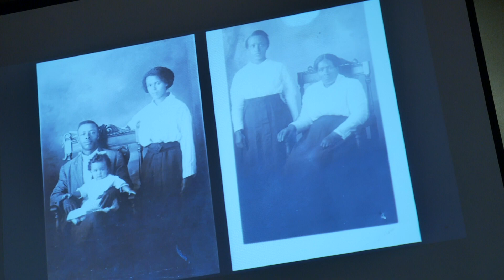PART 1 - Biodynamic Conference Keynote with Leah Penniman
We're pleased to share this presentation, recorded on a staff computer. To purchase professional video and audio recordings from the 2019 and 2018 conferences or find out more about the conference, please

2019 Biodynamic Conference Keynote, "Black Faith Matters: The Spirit Ecology of African Agrarianism", Saturday, Nov. 23, 10:30 am - 12:00 pm

The Queen Mothers of Manya Krobo Ghana asked me during a visit, “Is it true that in the United States, the farmer will put a seed in the ground and say no prayer, offer no song or dance, make no libation, and not even say thank you to the ground and expect the seed to grow? Well, that is why you are all sick.” Let us come together to learn how the Black agrarian tradition informs a relationship of consent, reciprocity, and deep listening with the sacred earth.